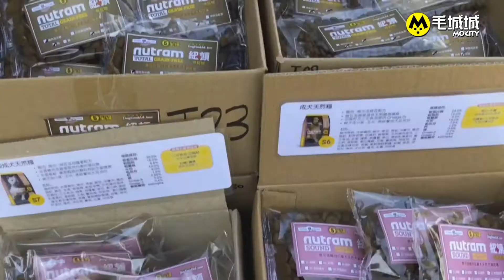【MoNews】加拿大寵物日 人寵共享快樂時光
今日喺中西區海濱長廊嘅上環段寵物角，舉行了「加拿大寵物日」，由於下午風和日麗，因此不少狗主都帶狗狗參與活動。

加拿大地大物博，像牛肉或三文魚等食材，都是以天然、新鮮及無添加任何化學成份為賣點，而當地生產的寵物食品，亦同樣標榜以新鮮及無添加的原材料製成，而今日於場地內在多個加拿大寵物食品的代理商派發試食裝，吸引不少寵物主人索取。

另外，城市大學的獸醫學系亦在現場分享寵物健康護理貼士，及舉辦工作坊讓小朋友認識獸醫的工作。

你嘅寵物係咪身懷絕技？快啲嚟參加「毛城城一叮」！